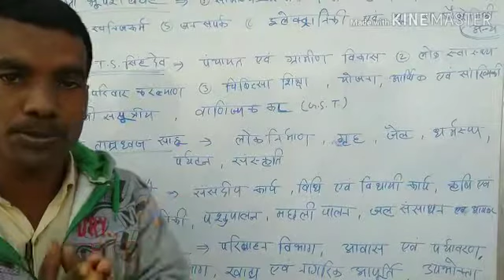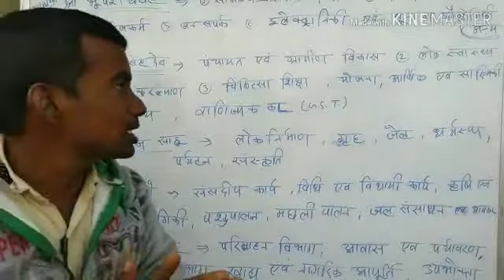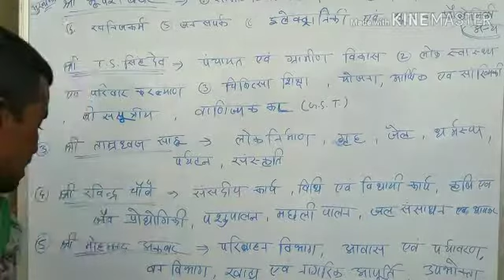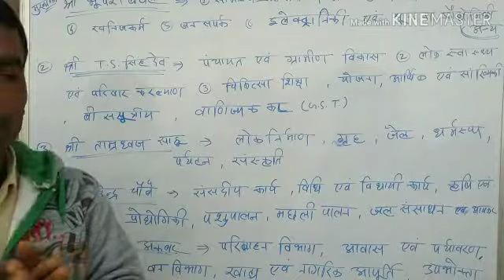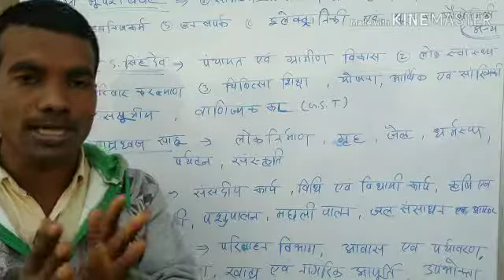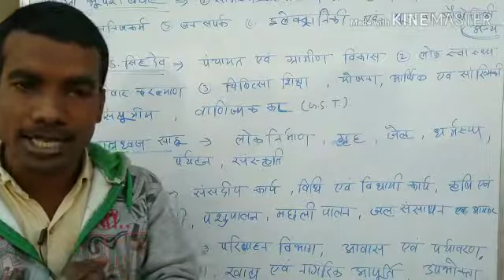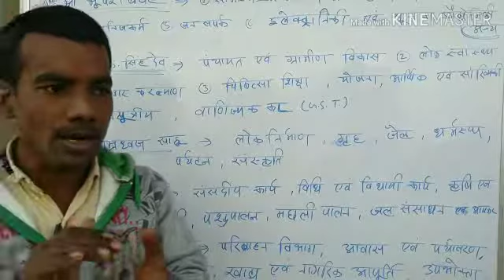cg ke mantra mandal, chhattisgarh ke neya mantrimandala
दोस्तों इस वीडियो में मैं आप लोग को नए 12 मंत्रियों का विभाग के बारे में बताऊंगा